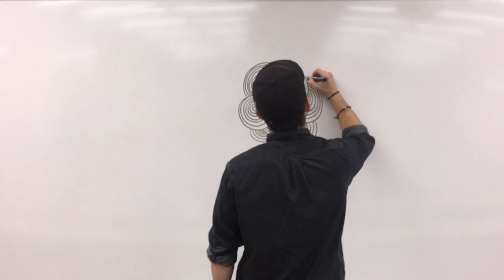Subscriber Challenge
Hey I've got a challenge for all of you!